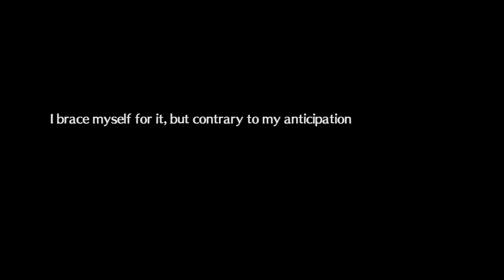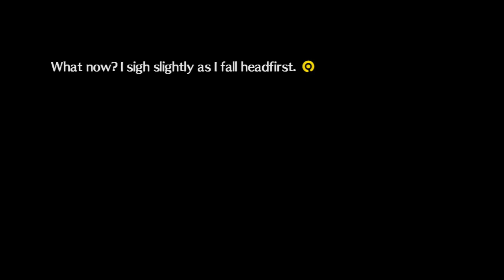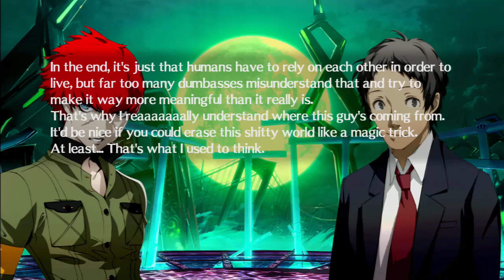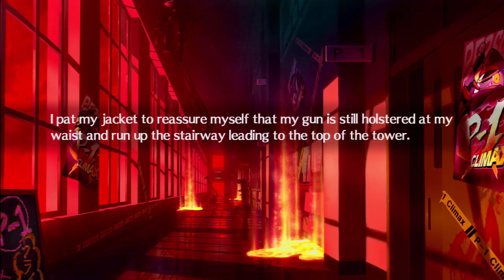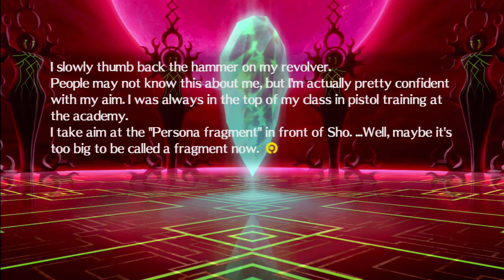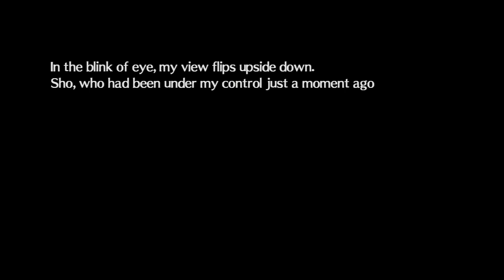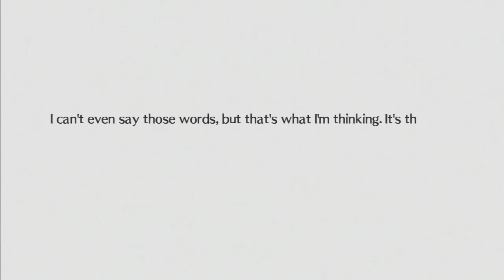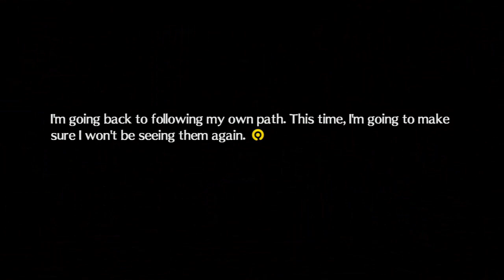MY RULES - Let's Play - Persona 4 Arena Ultimax - 21 - Walkthrough Playthrough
GAME: Persona 4 Arena Ultimax
AUTHOR: Atlus